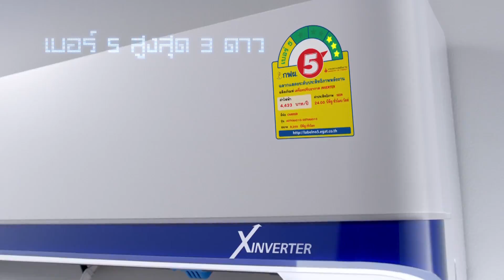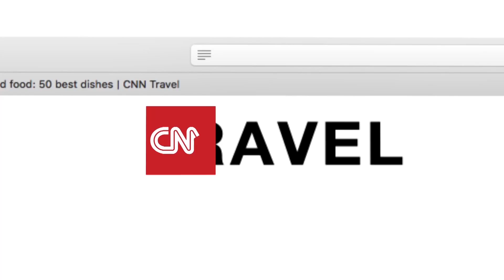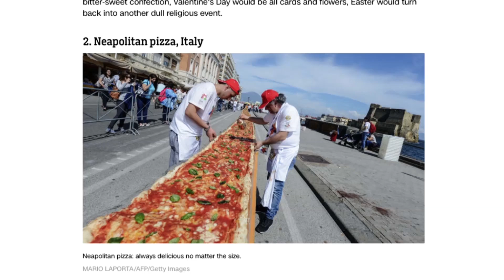DIVIDED คนไม่ยอมเกม | EP.8 [4/6] | 17 มี.ค. 62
DIVIDED คนไม่ยอมเกม รายการเกมโชว์สุดระทึก ที่ทุกวินาที มีความหมาย ทุกการตัดสินใจ มีผลประโยชน์ ดำเนินรายการโดย คุณดู๋ สัญญา คุณากร

โดยกติกา จะมีผู้เข้าแข่งขัน 4 คน ช่วยกันตอบคำถาม ระหว่างที่ช่วยกันหาคำตอบ เงินรางวัลจะลดลงตามเวลา ทุกคนต้องตอบชอยส์ ข้อเดียวกัน เวลาและจำนวนเงินที่ลดลงจึงจะหยุด หากตอบถูก รับเงินที่สะสมได้ หากตอบผิด เงินรางวัลสะสมทั้งหมด จะลดลงครึ่งหนึ่ง ในรอบสุดท้าย ทุกคนต้องสรุปและตัดสินใจว่า คุณควรได้เงินเท่าไหร่ Divided คนไม่ยอมเกม

ติดตามชมได้ทุกอาทิตย์ เวลา 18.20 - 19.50 น. ทางช่อง 3 HD หมายเลข 33